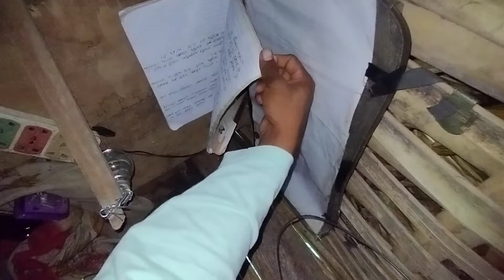Kotha jadae aaja 😒😒